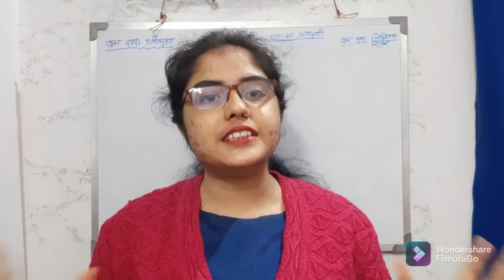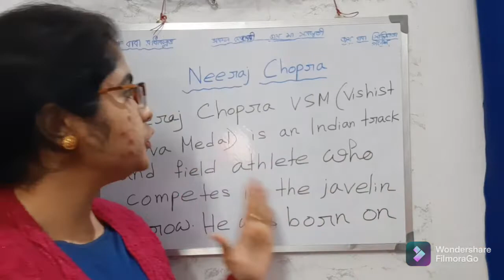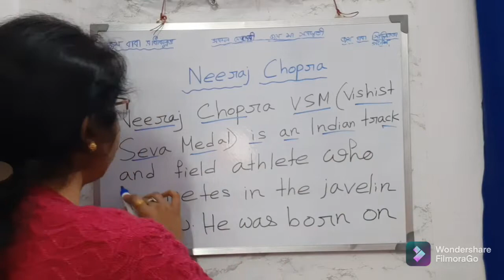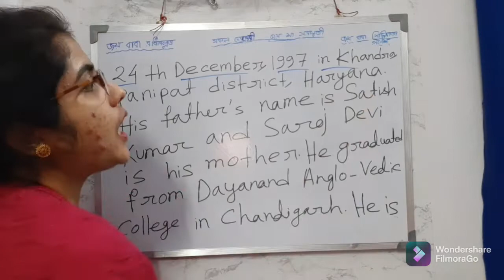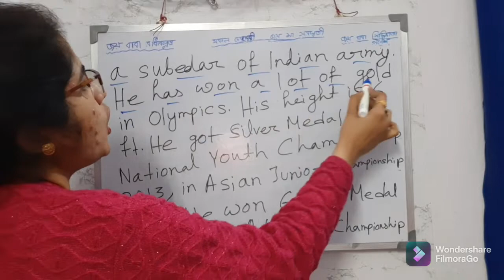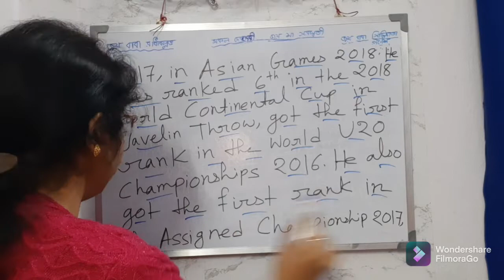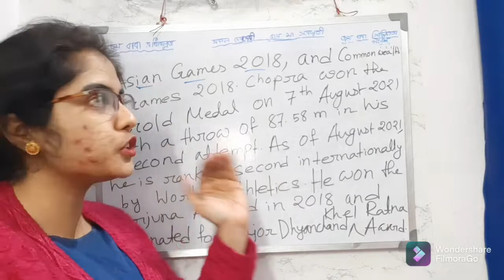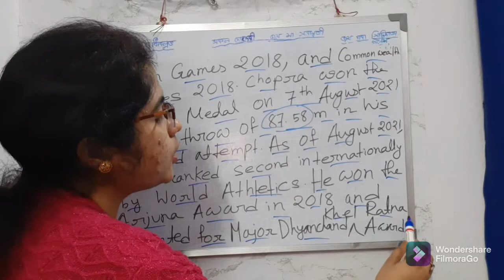BIOGRAPHY WRITING OF NEERAJ CHOPRA ( LATEST TOPIC )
My Name is Madhu. It is an Educational Channel. Here You Will Get Everything About English Subject, Especially Grammar and Writing Portions.

Today's Video:-

In this video I have written the biography of Neeraj Chopra. Here you will also get the format of biography writing. So, watch the video till the end.

If you like the video then please 👍, comment and share the video.

How to Write a Biography

Biography of Neeraj Chopra

Biography Writing for Class VIII-XII

Format of Biography Writing